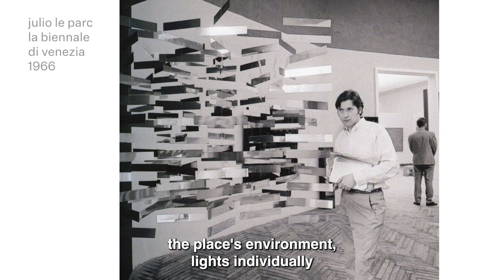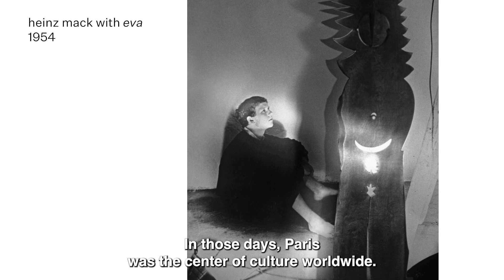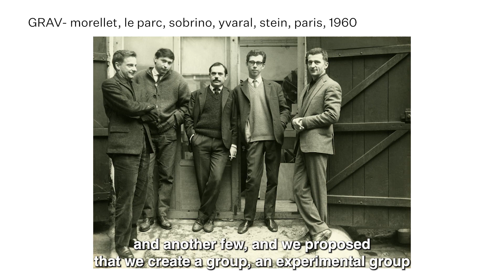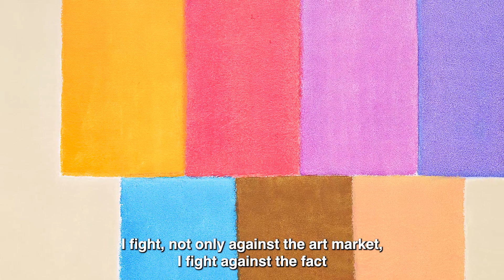julio le parc and heinz mack | parallel inventions | nara roesler new york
Nara Roesler New York is pleased to present the exhibition Parallel Inventions: Julio Le Parc &  Heinz Mack, curated by Luis Pérez-Oramas, bringing together about 25 historic and recent works by both artists, central figures of Kinetic and Op Art , who have explored light and movement in their artistic practices. The exhibition, which opens to the public on May 9, includes iconic works from all the phases of their production, since 1955 to today. Albeit through different artistic approaches, Le Parc and Mack have developed throughout their careers a production centered on the search for light, color, and movement.

A Nara Roesler New York tem o prazer de apresentar a exposição Parallel Inventions: Julio Le Parc e Heinz Mack, que reúne cerca de 25 obras históricas e recentes de ambos artistas, figuras centrais da Op Art e da Arte Cinética, que exploram a luz e o movimento em suas práticas artísticas. A exposição, que abre ao público no dia 9 de maio, inclui trabalhos icônicos dos artistas que, embora através de abordagens artísticas distintas, desenvolveram ao longo de suas carreiras uma produção centrada na busca pela pela luz, pela cor e pelo movimento.